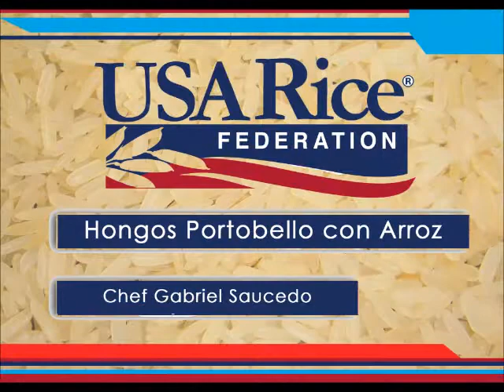Hongos Portobello con Arroz